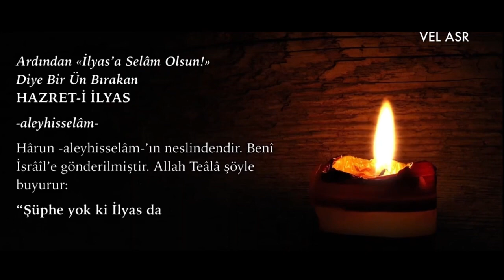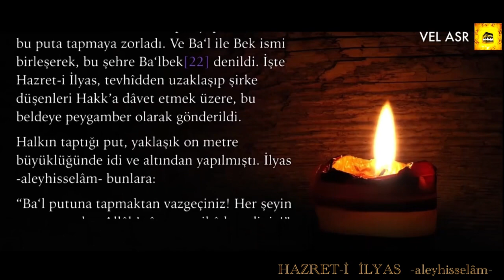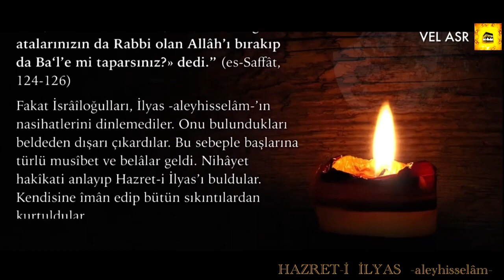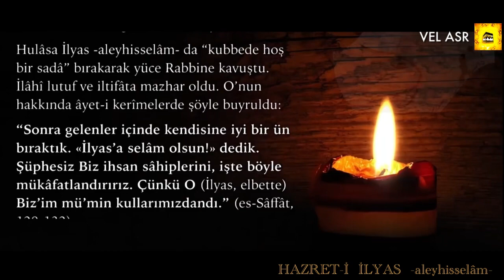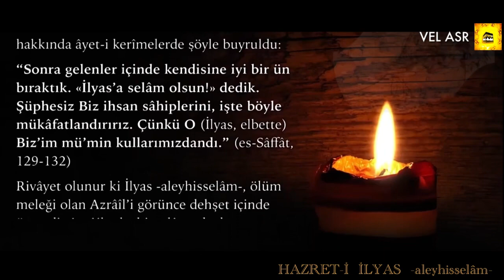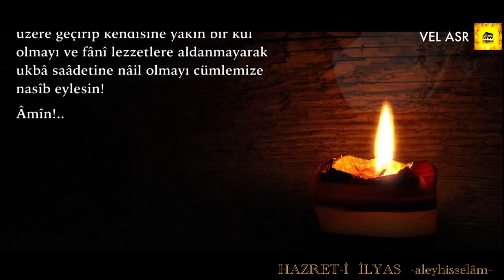Hz. İlyas'ın (a.s.) Hayatı ☪️ VEL ASR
Bu videomuzda Hz. İlyas'ın (a.s.) Hayatını bulabilirsiniz
Hz. İlyas (a.s.) kimdir? Ardından «İlyâs’a Selâm Olsun!» diye bir ün bırakan Hazret-İ İlyas’ın -aleyhisselâm- hayatı…
Hârûn -aleyhisselâm-’ın neslindendir. Benî İsrâîl’e gönderilen peygamberlerdendir. Allâh Teâlâ buyurur:

وَإِنَّ إِلْيَاسَ لَمِنَ الْمُرْسَلِينَ

“Şüphe yok ki İlyâs da peygamberlerdendir.” (es-Sâffât, 123)

İsrâîloğulları Filistin’i ele geçirince, kabîlelerden biri Ba’lbek’e yerleşmişti. Başlarında zâlim bir hükümdar vardı. Rivâyete göre, şehrin ismi önceleri Bek idi. Ancak bu zâlim kral, Ba’l adında bir put yaptırdı ve halkı bu puta tapmaya zorladı. Ve Ba’l ile Bek ismi birleşerek, bu şehre Ba’lbek[1] denildi. İşte Hazret-i İlyâs, tevhîdden uzaklaşıp şirke düşenleri Hakk’a dâvet etmek üzere, bu beldeye peygamber olarak gönderildi.

HZ. iLYAS KURTULUŞA ÇAĞIRIYOR!

Halkın taptığı put, yaklaşık on metre büyüklüğünde idi ve altından yapılmıştı. İlyâs -aleyhisselâm- bunlara:

“Ba’l putuna tapmaktan vazgeçiniz! Her şeyin yaratıcısı olan Allâh’a îman ve ibâdet ediniz!” diyordu.

Kur’ân-ı Kerîm’de şöyle buyrulur:

إِذْ قَالَ لِقَوْمِهِ أَلاَ تَتَّقُونَ . أَتَدْعُونَ بَعْلاً وَتَذَرُونَ أَحْسَنَ الْخَالِقِينَ. اللهَ رَبَّكُمْ وَرَبَّ آبَائِكُمُ اْلأَوَّلِينَ

“(İlyâs) milletine: «Allâh’a karşı gelmekten sakınmaz mısınız? Yaratanların en iyisi olan, sizin de Rabbiniz, sizden önce gelen atalarınızın da Rabbi olan Allâh’ı bırakıp da Ba’l’e mi taparsınız?» dedi.” (es-Saffât, 124-126)

Fakat İsrâîloğulları, İlyâs -aleyhisselâm-’ın nasihatlerini dinlemediler. Onu bulundukları beldeden dışarı çıkardılar. Bu sebeple başlarına türlü musîbet ve belâlar geldi. Nihâyet hakîkati anlayıp Hazret-i İlyâs’ı buldular. Kendisine îmân edip bütün sıkıntılardan kurtuldular.

Lâkin azgın bir kavim oldukları için dinde sebât etmeyerek tekrar isyâna sürüklendiler, doğru yoldan ayrıldılar. Hazret-i İlyâs, kendilerine tekrar tekrar nasihat etti ise de, dinlemediler. Bunun üzerine emr-i ilâhî ile İlyâs -aleyhisselâm- aralarından ayrıldı. Hepsi perişan oldular. Dünyâda da âhirette de cezâ ve azâba dûçâr kılındılar.

Kardeşler Selamün Aleyküm. Efendimiz Muhammed Mustafa Sallallahu Aleyhi ve Sellem'in tebliğ ettiği dîn-i mübîni, günümüz mülahazaları ile bozulmamış kaynaklardan aktarmaya gayret ediyoruz.     Vel Asr

Kaynak : Nebiler silsilesi Osman Nuri Topbaş